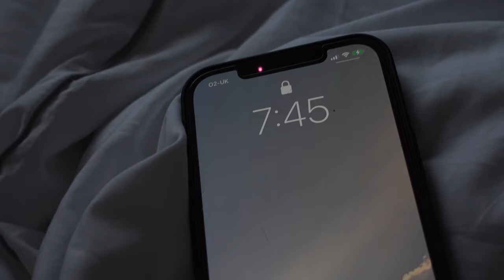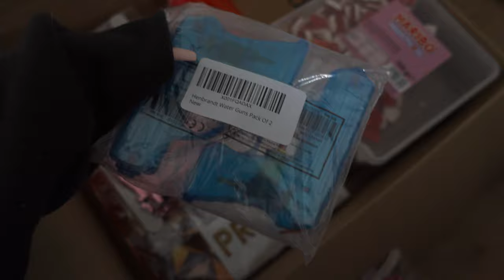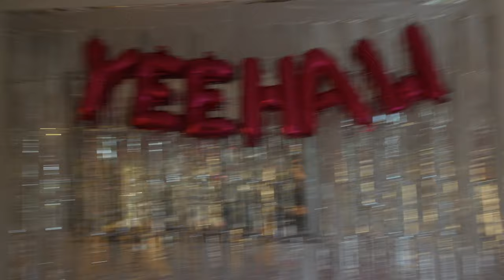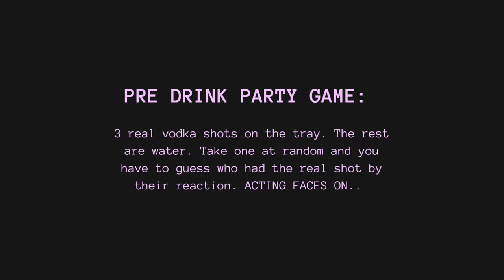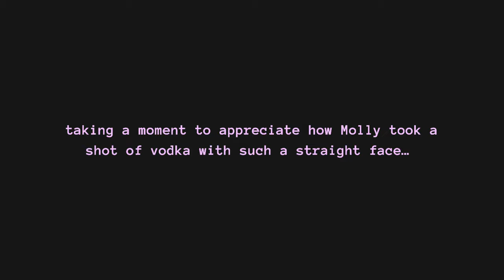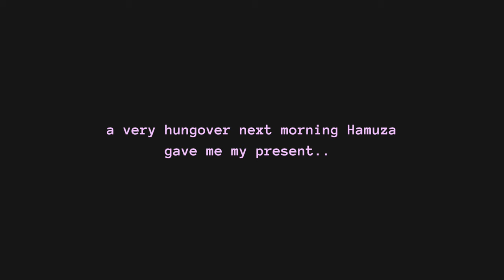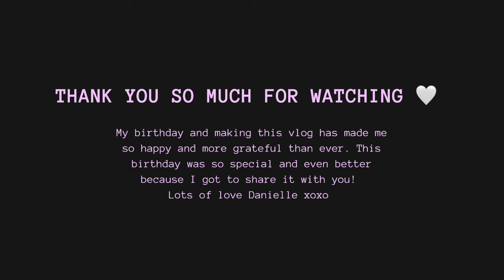MY 22ND BIRTHDAY. space cowgirl theme. presents, party & more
I TURNED 22!!! My fave video so far. I hope you enjoyed!!